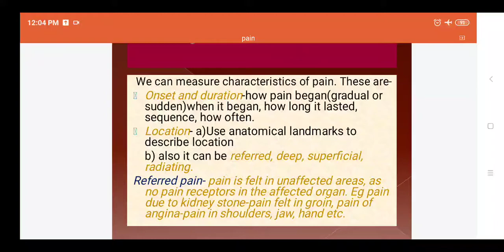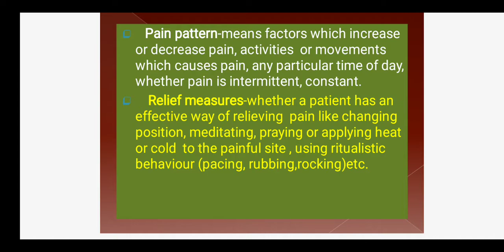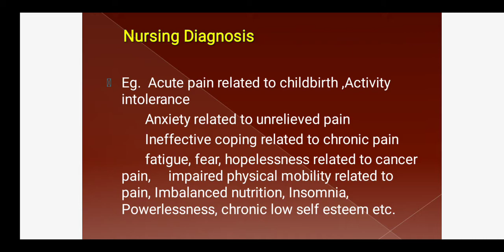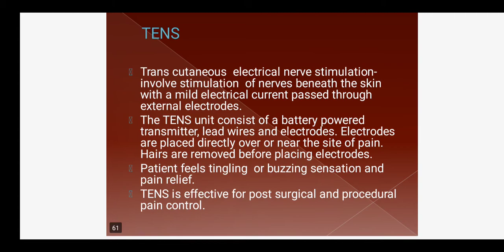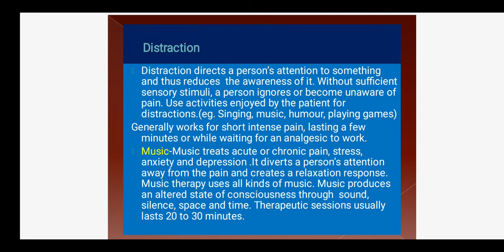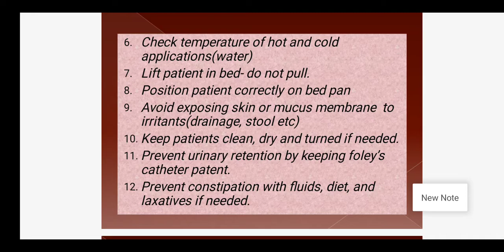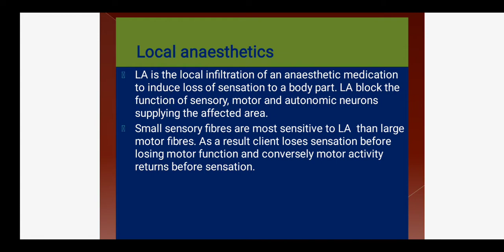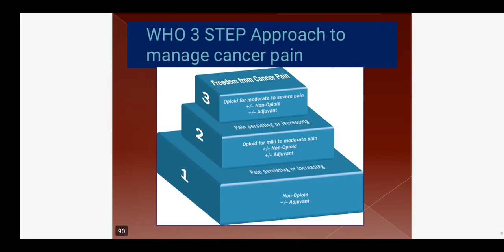Sudipta Pal Ma'am Sub:- Medical Surgical Nursing Topic:- Pain Management Part 2